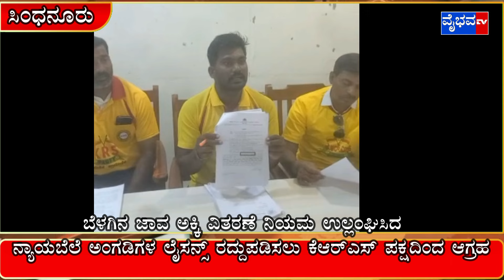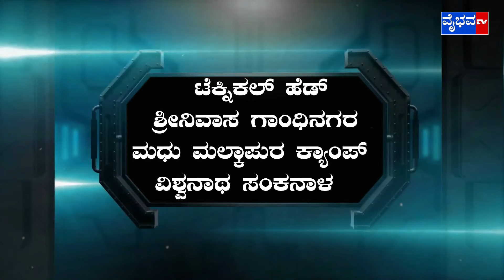Vaibhav News 08-02-2024